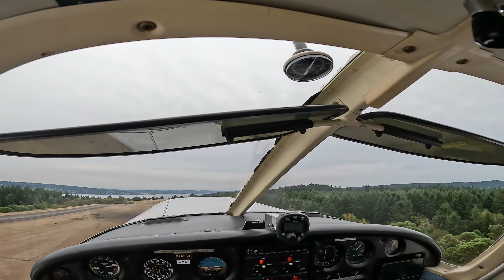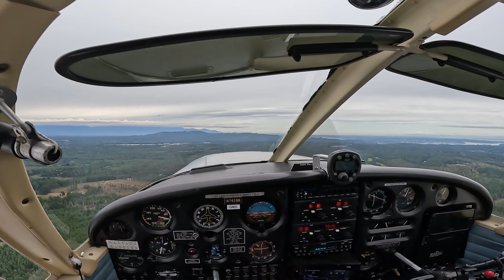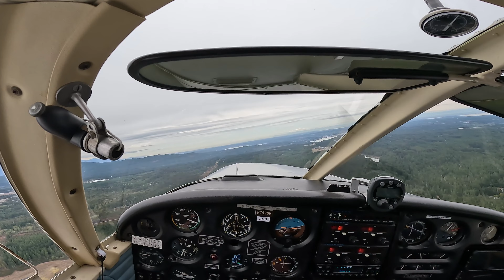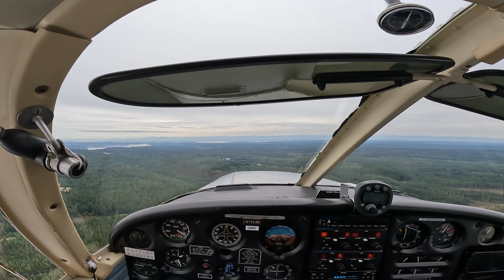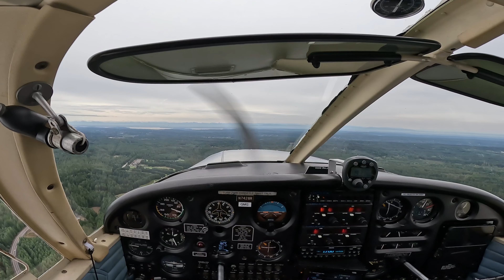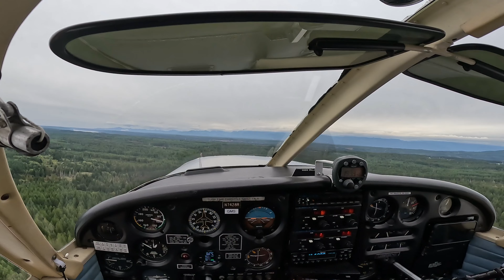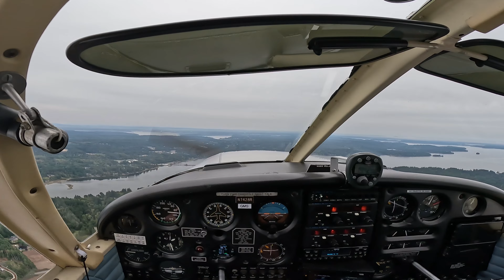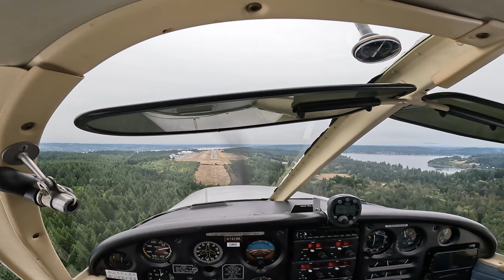Aerial Land Survey Using a GoPro HERO11 (5K 60 FPS)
Using a wing-mounted GoPro HERO11 camera set at 5K 60FPS, I conducted multiple overflights of a land development site in Port Orchard, Washington.

The video was edited using Wondershare Filmora 12 utilizing the pan and zoom feature to highlight the target site on the ground.